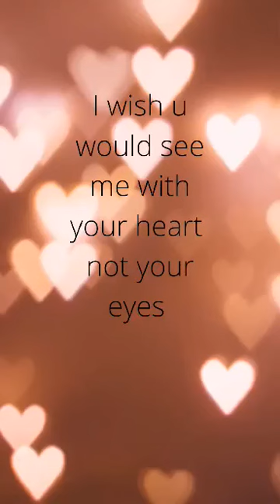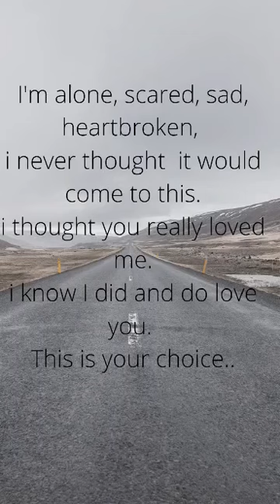Linda Fleming goodbye Brian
a letter